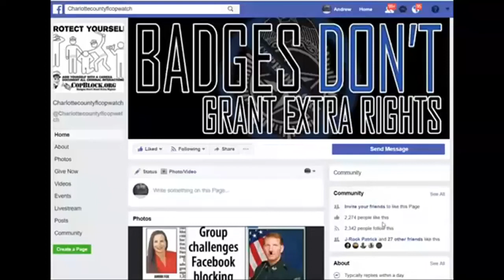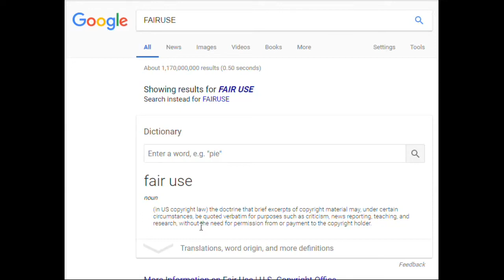PUNTA GORDA,COPS FINALLY GETTING BODY CAMERAS 2 PROVE THERE NOT CORRUPT,GOOD LUCK WITH THAT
PUNTA GORDA,PINELLAS COUNTY,Robert Gualtieri,BOB,AL ROLLE,HOMESTEAD,@CCSOFLSheriff,@MyFWC,FWC,LEOAFFAIRS,COLLIER COUNTY,Kasey Wingo,Kevin Rambosk,
NORTH PORT,FLORIDA,POLICE,
sheriff,corruption,charlotte County,
florida,cop,police,pastor,stalking,COPWA­­TCH,COPBLOCK,